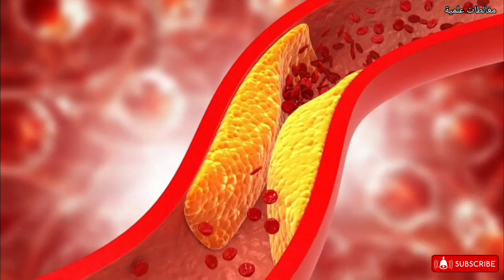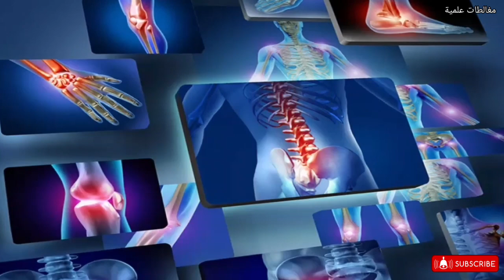فوائد الكاكا لمرضى السكر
فوائد الكاكا لمرضى السكر. في هذا الفيديو سنعرفك على الفوائد، المثبتة علميا، للكاكا (الكاكي) على مرضى السكري.